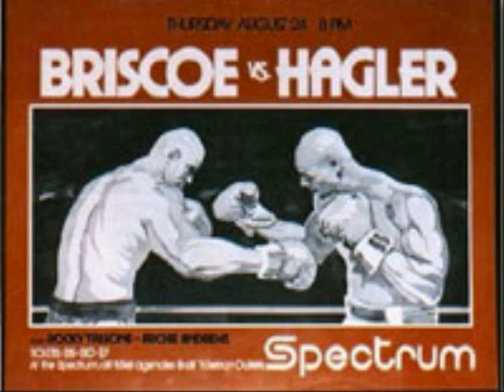J. Russell Peltz on Zutes Boxing Talk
J. Russell Peltz discusses boxing today as well as the history of it.